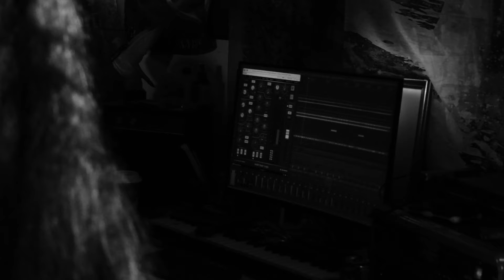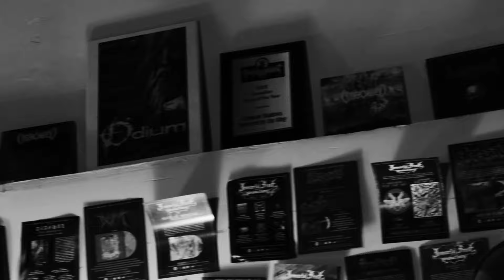Cogadh - The Three Sons (BLACK METAL)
This track is from Canadian Black Metal duo Cogadh's debut EP Runetongue released October 7th 2022.
For Fans Of: Darkthrone, Primordial, Havukruunu, Drudkh, Kampfar